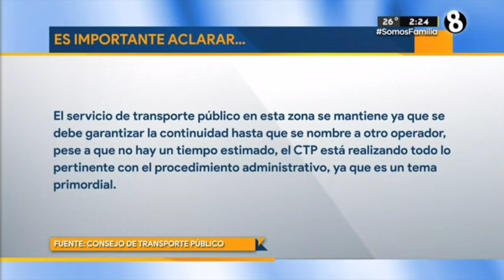Víctimas de Cambronero 8 meses después siguen sin respuestas✅NOTICIAS TELEDIARIO CANAL 8 COSTA RICA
Víctimas de Cambronero 8 meses después siguen sin respuestas. Autoridades devolvieron permiso a Empresa Alfaro. La justicia no será pronta para las personas.
El Lic Boris Molina Acevedo de B MOLINA ABOGADOS es entrevistado por NOTICIAS TELEDIARIO, CANAL 8 Multimedios COSTA RICA. En un reportaje del periodista ALFONSO HERNÁNDEZ CASTRO.

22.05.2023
San José, Costa Rica

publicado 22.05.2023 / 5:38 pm